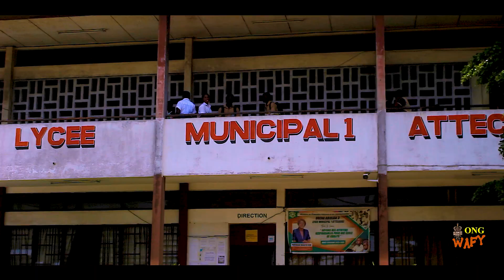M Coulibaly Yaya Proviseur du Lycée Municipal 1 Attecoube - Satisfait de la conférence FECA 2023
Conférence dans les Écoles FECA 2023 - Lycée municipal 1  d'Attecoubé